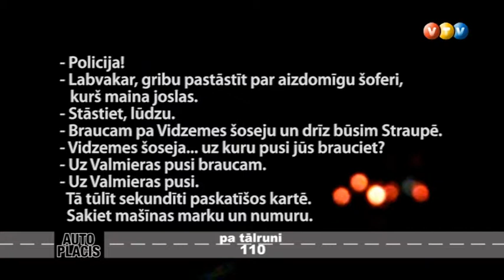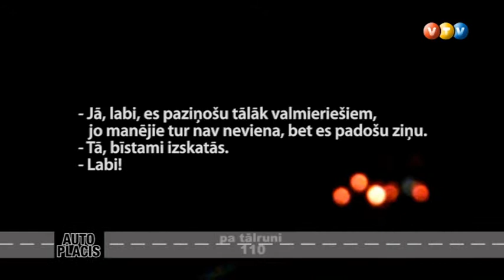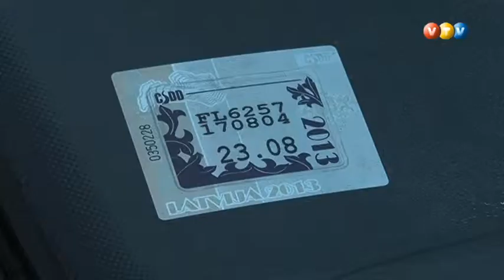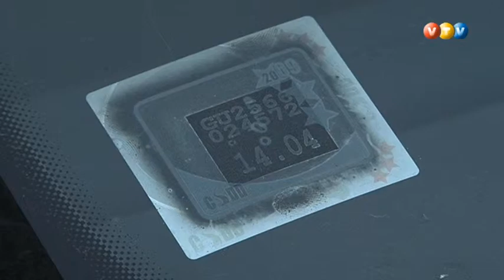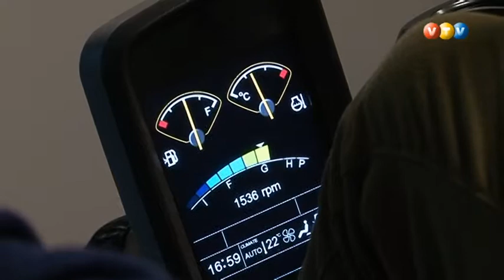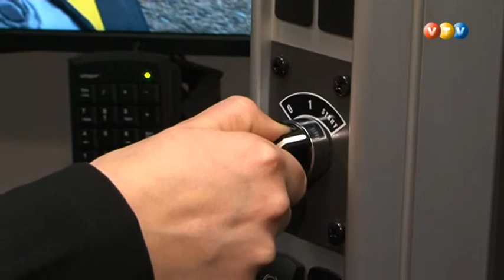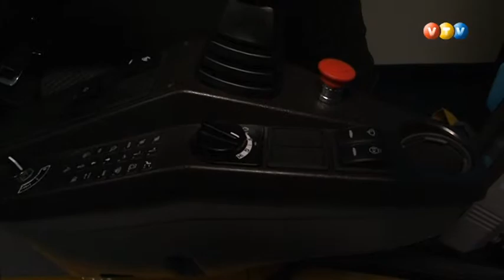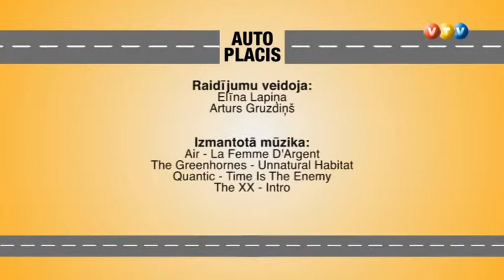Vidzemes TV: Autoplacis (10.12.2015.)